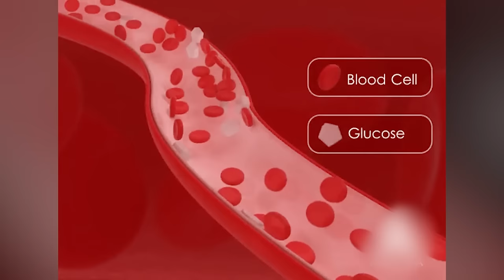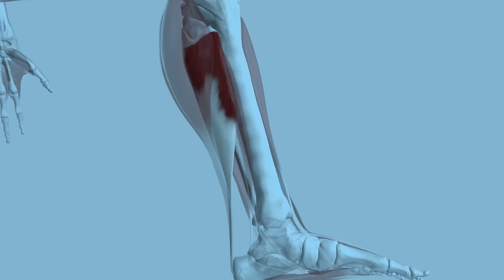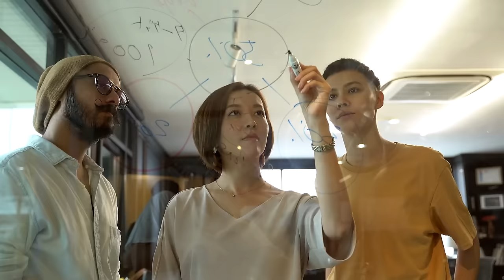உட்கார்ந்த இடத்திலேயே சர்க்கரை அளவுகளை குறைக்க எளிய உடற்பயிற்சி !!! | soleus push up | Dr Arunkumar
What is soleus push up? Simple way to reduce blood sugars while sitting !! | Dr Arunkumar

Erode.

0:00 Intro
0:31 What is soleus pushup?
2:21 Research
5:49 How many hours can we do it?

குழந்தை நல ஆலோசனை / Pediatric / Children Consultation:

Baby hospital,
171, Nethaji road, Marappaalam,
(Near Panneerselvam park)
Erode – 638001.
Ph: 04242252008, 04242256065, 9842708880, 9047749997

Baby hospital,
171, Nethaji road, Marappaalam,
(Near Panneerselvam park)
Erode – 638001.